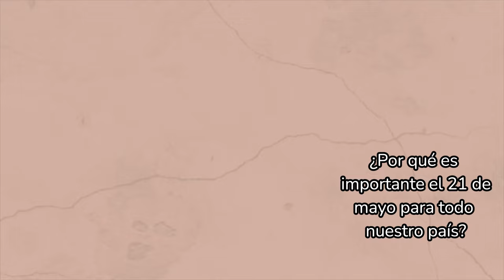¡Por la libertad y el orgullo! ¡Hoy celebramos el CambioConJusticiaRacial!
Hoy conmemoramos la Abolición de la Esclavitud y también reflexionamos sobre la importancia de la diversidad cultural y étnica de nuestro país.